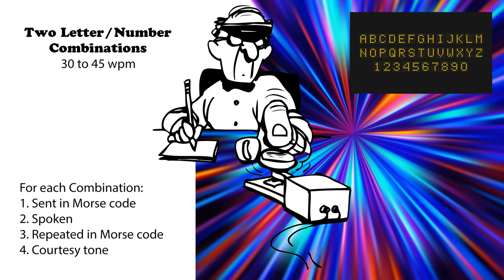Two Letter-Number Combinations - Speed-Racing - 30wpm